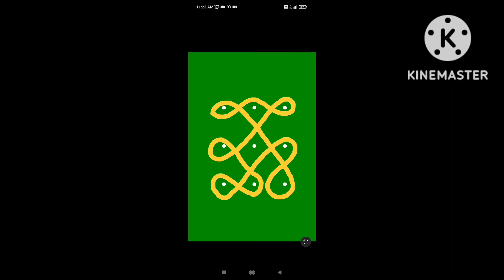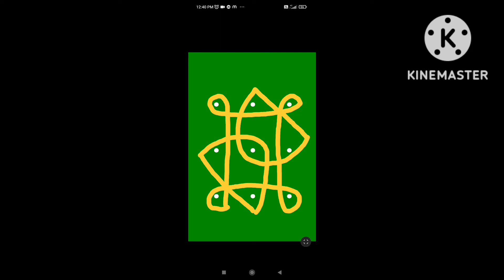30 days 30 easy 3x3dots kolam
kolam in rice flour is very good for insects to eat please put rangoli in rice flour as followed by our ancestors in front of our doorstep to welcome goddess lakahmi.

The tradition of painting kolam is believed to have originated about 5,000 years ago. The kolam has two functions − religious and ornamental. Traditionally, various motifs were drawn on the floor to feed insects with the design made out of edible grains, and the dyes from vegetable colouring. This act of charity is encouraged in Hindu scriptures.